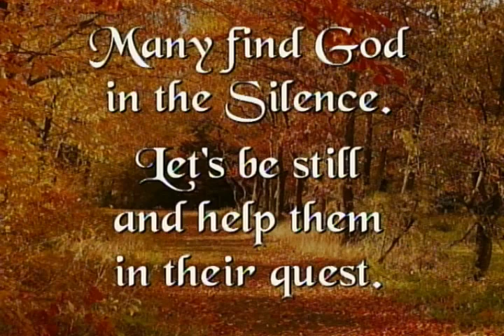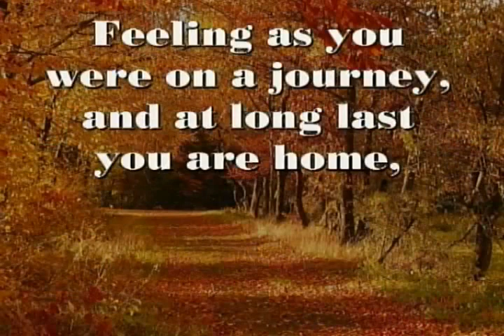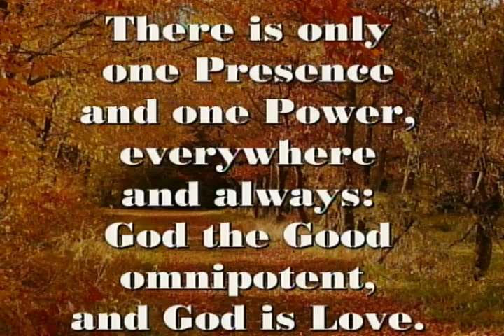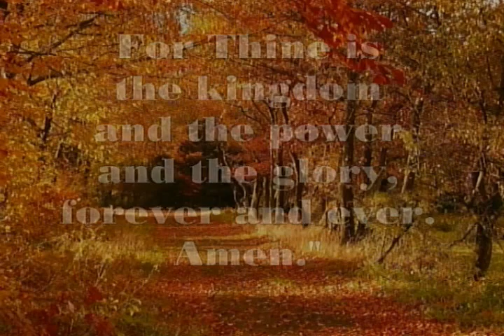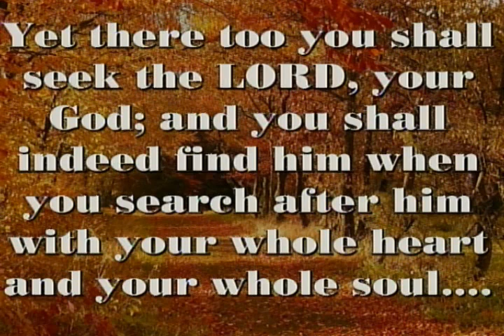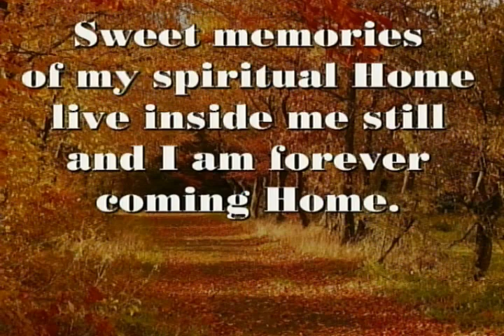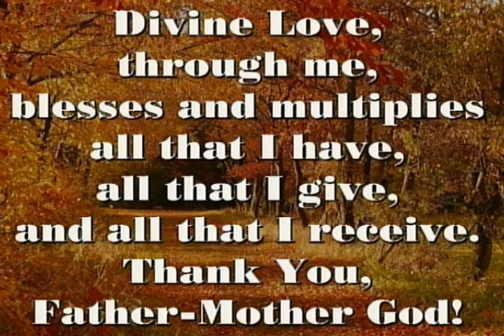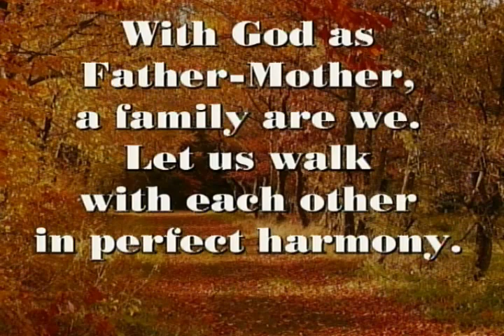Homecoming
Sunday morning service led by Leddy Hammock on Sunday, Nov 22 2015 at Unity Church of Clearwater.

God is Love and always welcomes me home.

Even if I seem to forget for a time who I really am, and Whose I really am, God does not forget me.

Even if I lose my way, God will always bring me home again.

Sweet memories of my spiritual Home live inside me still and I am forever coming Home.